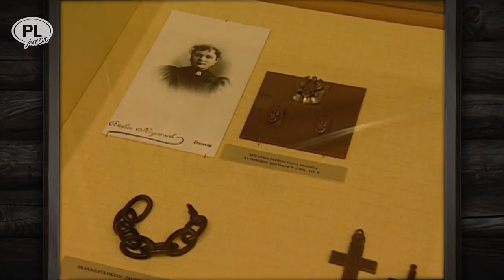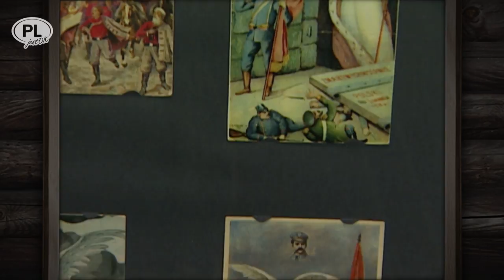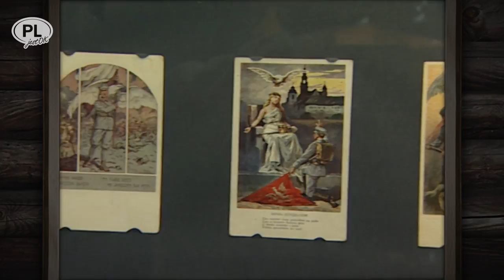Z BĘDOMINA O MAZURKU DĄBROWSKIEGO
Ta karteczka jest „aproposem” do 11 dnia listopada obchodzonego przez Rodaków jako Święto Narodowe. W przyszłym roku obchody będą huczniejsze, bo wypadnie okrągła setka od owego „roku pamiętnego”. Roku, w którym ta nasza wolność i niepodległość nie były wcale takie oczywiste. Oprócz zabiegów dyplomatycznych znowu trzeba było chwycić za oręż, by wywalczyć to, co Polskie. Nasz „tradycyjny” sojusznik – Francja – zachowywał się tradycyjnie - bardzo mizernie wspierając starania Polaków. Mocarstwa bardziej przychylnie patrzyły na przegranych w wojnie Niemców. Znów chciałoby się rzec – tradycyjnie. O tamtych wydarzeniach i o naszym hymnie narodowym opowiada „Karteczka” wysłana z Kaszub - z Muzeum Hymnu w Będominie.

produkcja
maxlook.pl
2017